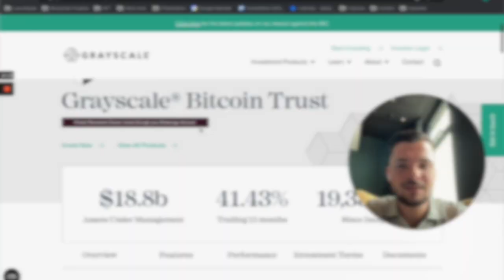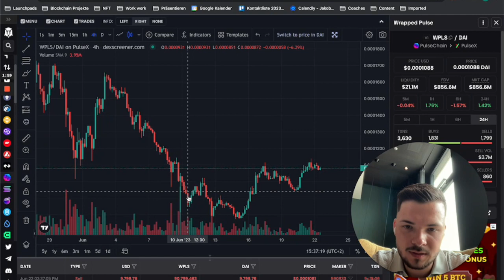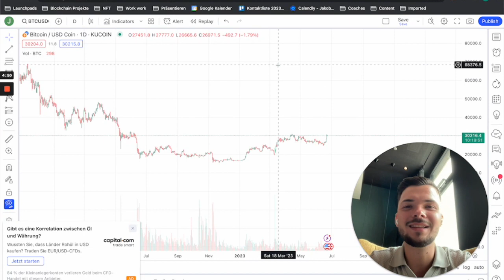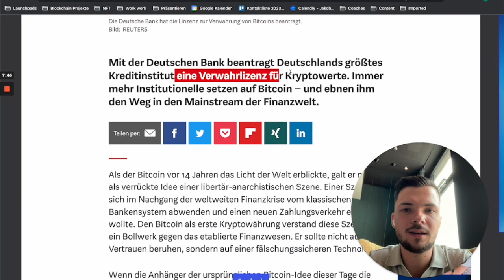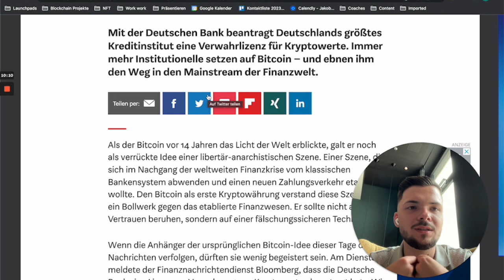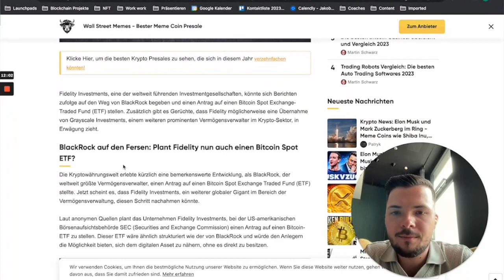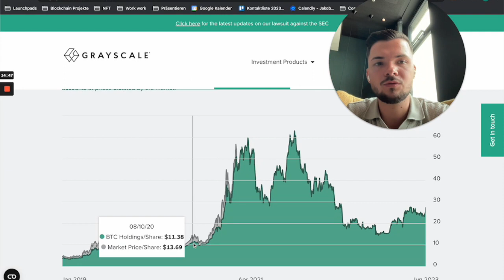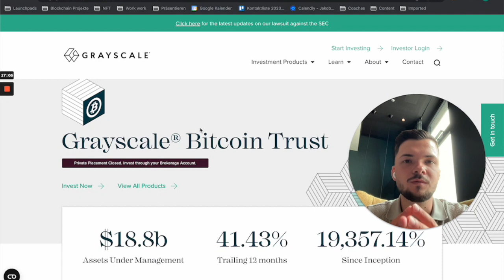PulseChain, PulseX, Bitcoin Preis und Krypto NEWS!! Mega!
🍀 Du hast Fragen? Dann buch dir jetzt gerne hier ein Gespräch mit mir

🍀 Die letzten Tage hat sich der Kryptomarkt nach oben bewegt, der Preis von der PulseChain, der Preis von PulseX, der Preis von Bitcoin und von vielen andern Projekten ist nach oben gegangen.

Was steckt genau hinter den Preisbewegungen? Was gab es für Nachrichten im Kryptomarkt? Die Deutsche Bank hat eine Verwahrlizenz für Krypto beantragt, Fidelity Investments plant auch einen Bitcoin-Spot ETF zu machen? Erfahrt mehr über alles in diesem Video!

🍀 Links aus dem Video:
Der Chart von PulseChain:

🍀 Kapitel:
0:00 | Einleitung
0:39 | PulseChain, PulseX und Bitcoin Preis Update
5:14 | Was gibt es für aktuelle Nachrichten und was bedeuten diese Nachrichten für den Kryptomarkt?!

🍀 Du möchtest mit mir zusammenarbeiten?

Risikohinweis:
Die Ergebnisse, die in diesem Video gezeigt werden, sind aus der Vergangenheit und es gibt keine Garantie, dass solche Ergebnisse in Zukunft wieder kommen werden.

Die Informationen auf meinem Kanal dienen nur zur Information und spiegeln meine persönlichen Erfahrungen wider. Ich bin kein Finanzberater und es ist keine Anlagenberatung. Mache bitte deine eigenen Recherchen.